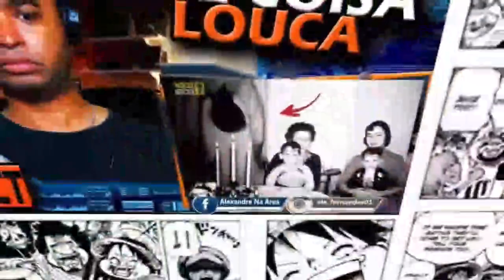ESSA NOVELA BRASILEIRA ME DEU TRAUMAS - Felca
Inicio ou final dos vídeos: Kraddy - Android Porn guitar cover